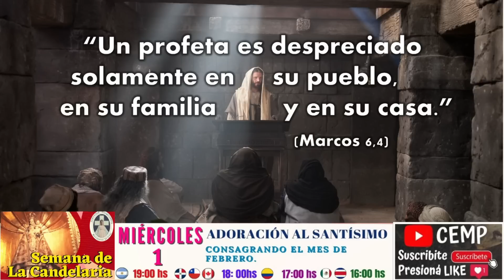Reflexión del Evangelio Miércoles 1 de Febrero de 2023. P. Diego González CEMP